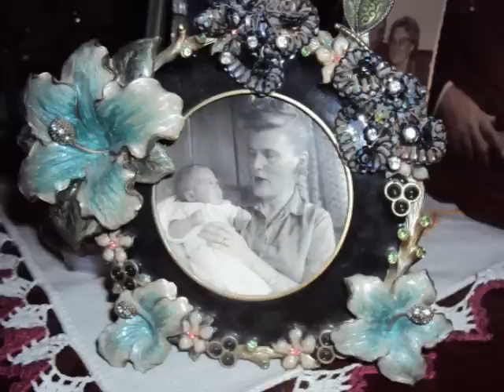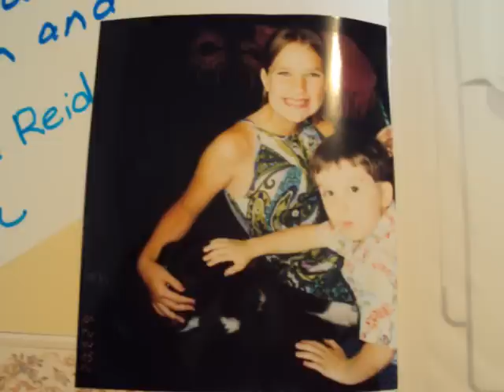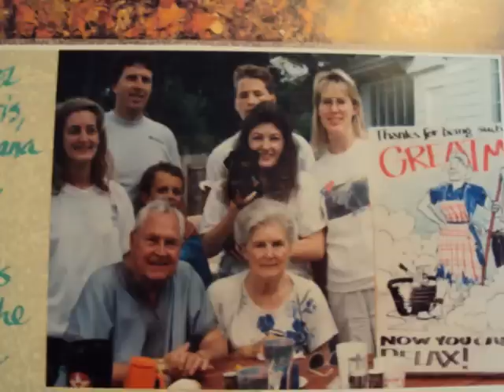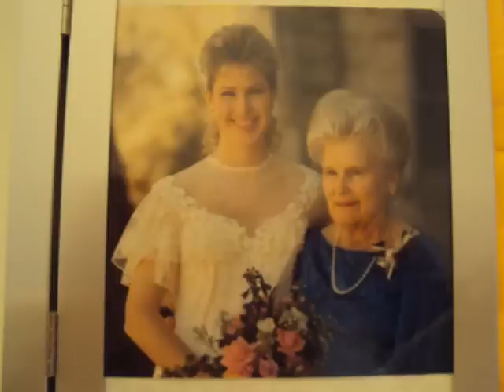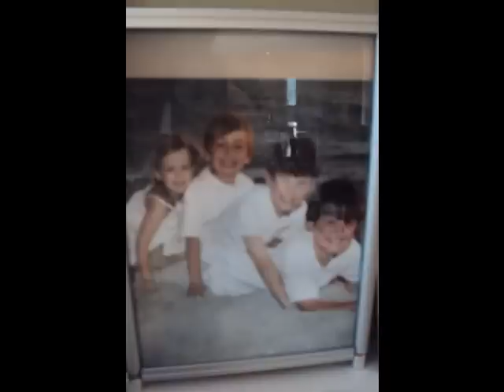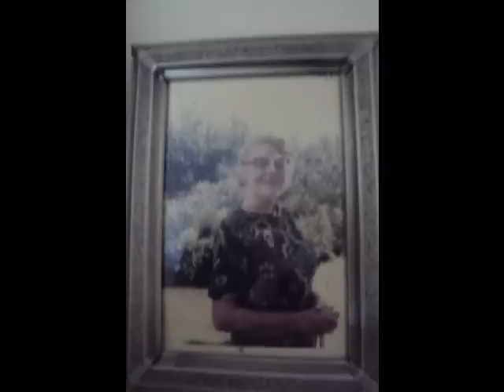Memorial Tribute David & Deidre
Malkemus Memorial Tribute